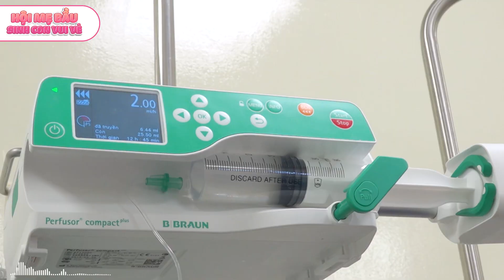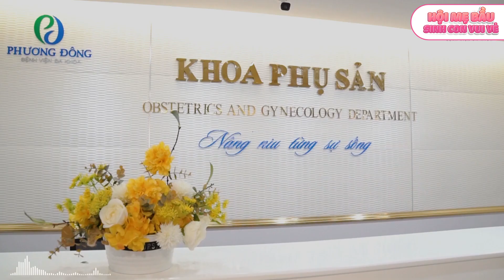[BIRTH VLOG 2] mẹ bầu căng mình vượt cạn khi sinh em bé || HỘI MẸ BẦU SINH CON VUI VẺ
CÙng tham gia kênh HỘI MẸ BẦU SINH CON VUI VẺ để xem những video về thai sản